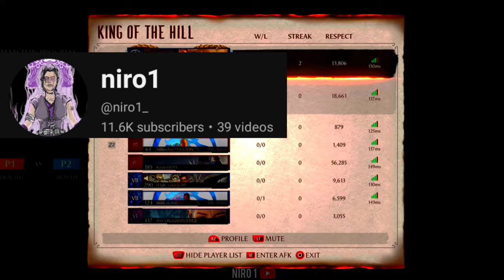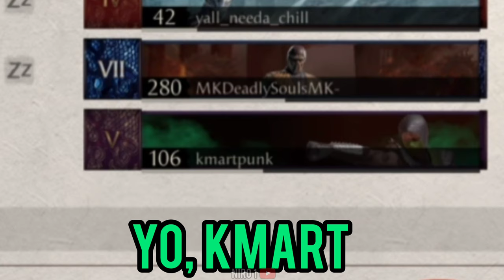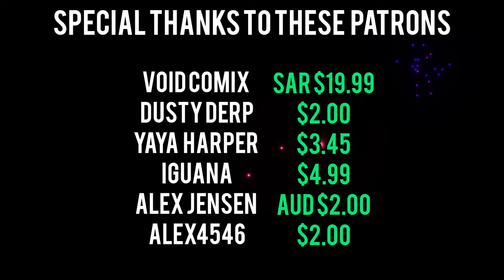MK1 players make me happy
MK1 but it's everytime I get noticed by a fan

0:00- Intro
0:12- Baraka Player knows how I play
0:54- Sub Player would've T-Bag if it wasn't me
1:23- "He be Humping players with Geras"
1:43- King of the Hill filled with people that know me
2:20- The Match (facepalm)
3:45- KMart Guy
4:33- Niro talking to his Bird
4:54- Round 2 VS Shadow
5:29- Niro Getting Clipped LIVE on Twitch
6:22- End Screen
6:35- The Funny